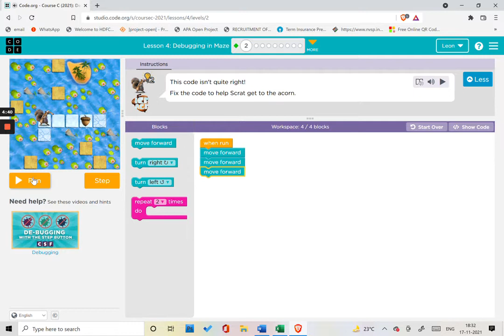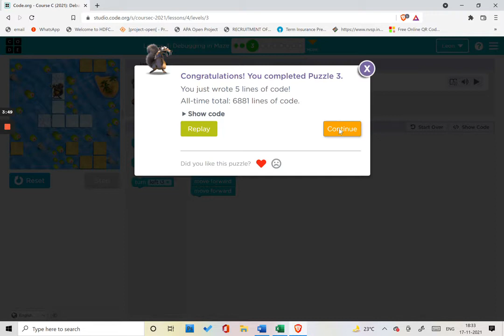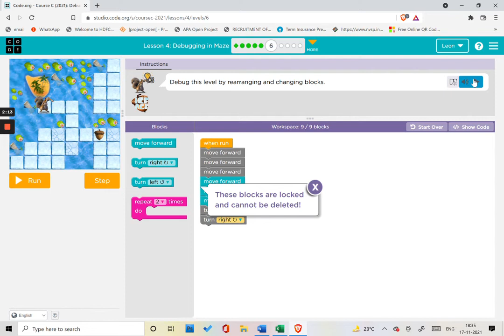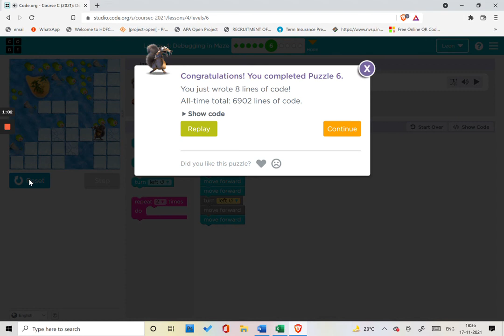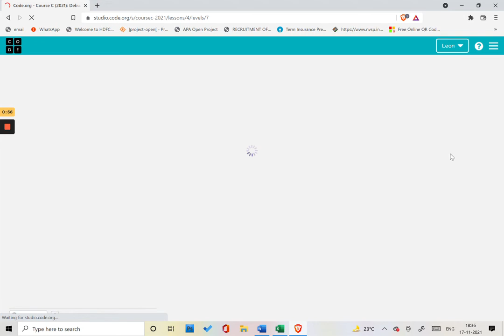Code org | Course C 2021 | Debugging in Maze #2 | Leon Adhikary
Hi Friends,

All computer scientists no matter how experienced they are they encounter errors that need to fix. This is where Debugging come into. Debugging is Finding and Fixing Errors in a program.